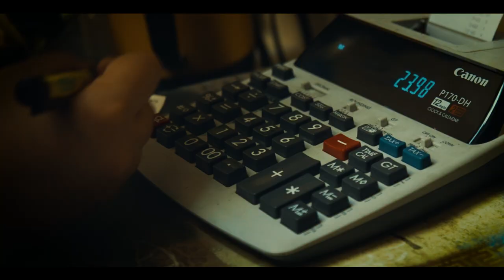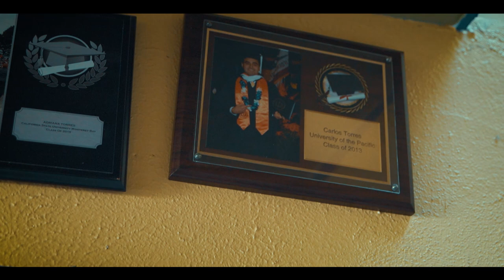La Perla documentary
La Perla Del Pacifico in Watsonville, California celebrating their 30th anniversary.